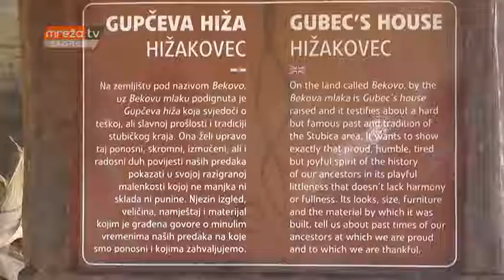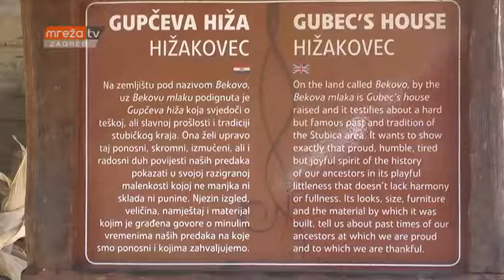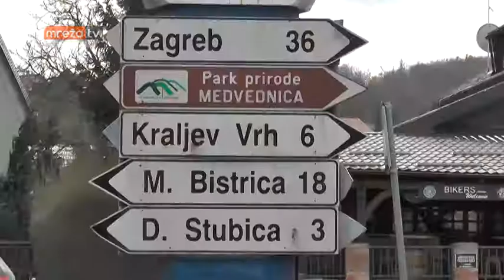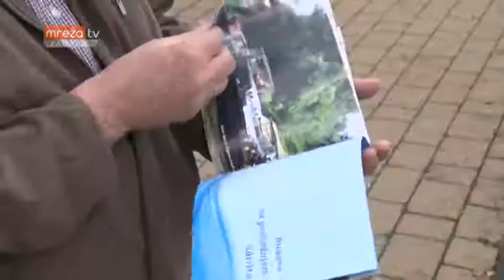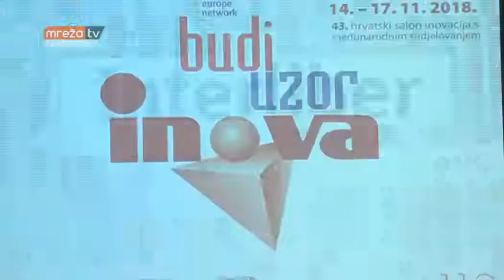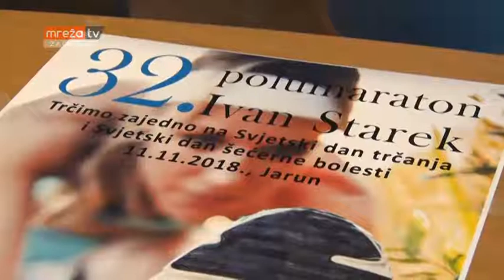IZLET EXPRESS 09.11.2018.